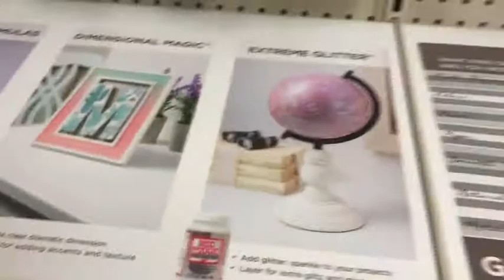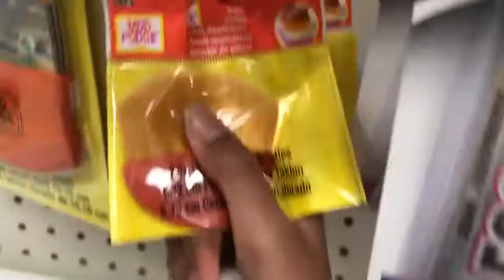Vlogmas: My birthday weekend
Yes I know there is no intro I’m very sorry. We went to Micheals, Target, Pal Rancho, and Publix. What did we get? You'll have to watch.